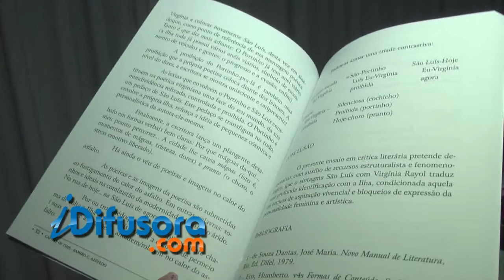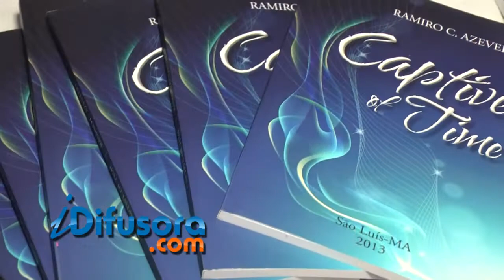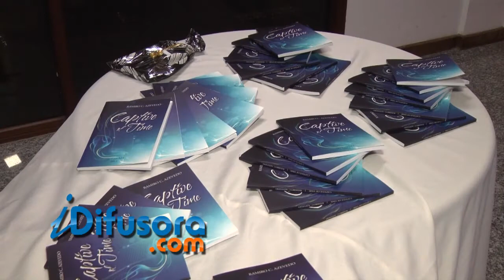RECITAL DE PIANO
Ao som de musicas clássicas o escritor Ramiro Azevedo fez o lançamento de seu livro "prisioneiro do tempo" em português. A obra que reúne artigos publicados em revistas publicitarias, expressa episódios de décadas importantes de sua vida.